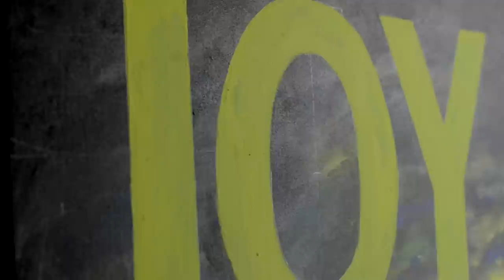Advent Painting - Joy - Come O Come Emmanuel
This is a mini-movie we created for the third week of advent - Joy.

Were scarred by our sorrow and shackled by pain
Our souls heavy laden with strife
From the depths of despair,  let your joy rise again
Would you come, would you come, bring new life

Come O Come Emmanuel

Will this night ever end
Will the sun ever rise
Will your joy ever come
Wipe the tears from our eyes

Painting by Daniel Giesbrecht
Song 'Come O Come Emmanuel' written and recorded by Dan Loewen
Video production by Dan Loewen Creative